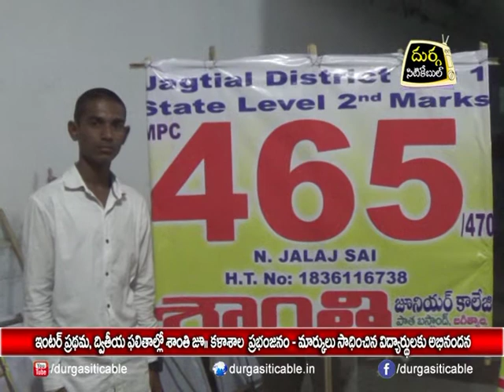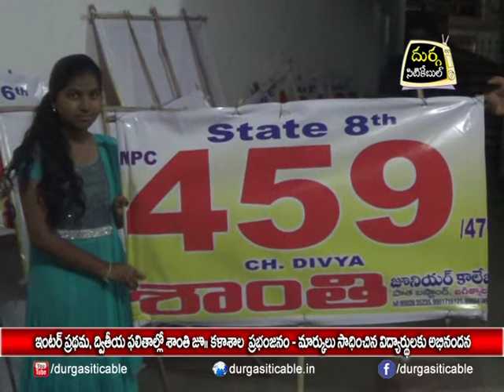| DSC | Jagtial |13.04.18